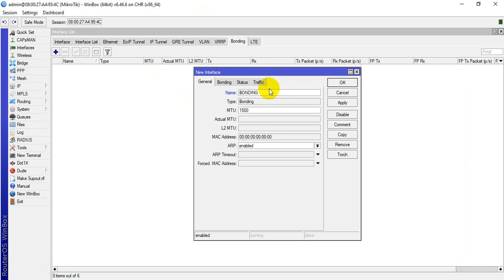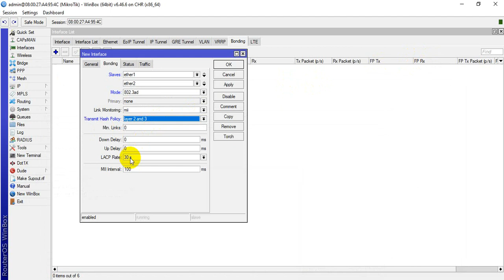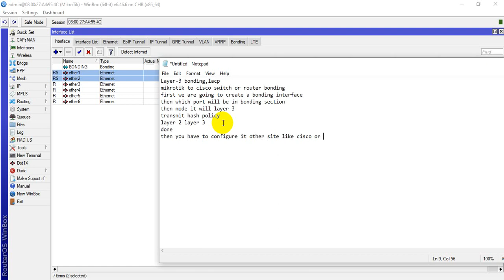Mikrotik Layer 3 Bonding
layer 2 bonding
mikrotik layer 2 bonding
mikrotik to cisco router lacp
Terminal Command
/interface bonding
add link-monitoring=none mode=802.3ad name=bonding1-lan slaves=ether1,ether2 transmit-hash-policy=layer-2-and-3